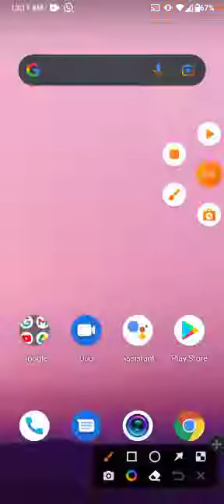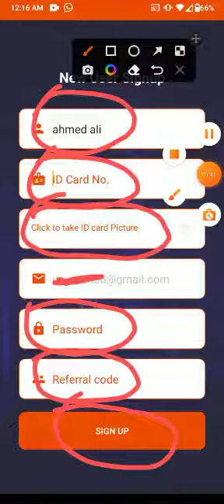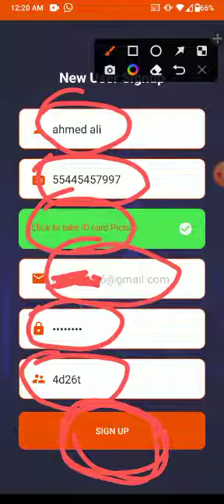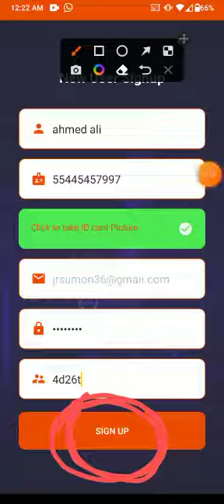Fox network kyc update /Fox Network /Fox coin withdraw/top Exchange wallets/Fox wallets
Fox network এর wallet release হয়েছে,,, Fox Exchange wallets যারা kyc করেন নি তারা kyc কি ভাবে করবেন ভিডিওতে দেখানো হয়েছে,,,,,  ক্রিপ্টো কারেন্সি মাইনিং বা ক্রিপ্টো কারেন্সি নিয়ে নতুন মতুন ভিডিও জন্য আমার channel subscribe করে রাখবেন।
fox exchange kyc submit করবেন।

Fox Exchange wallets
Fox coin
বিভিন্ন মাইনিং নেটওয়ার্কের আপডেট পেথে ও জানতে আমার টেলিগ্রাম গ্রুপে জয়েন হতে পারেন,,,,